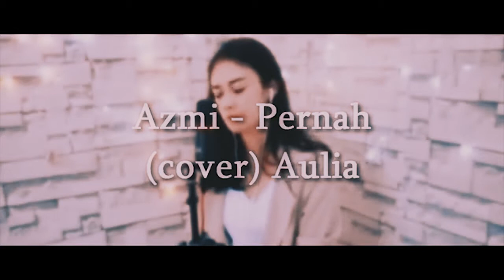"Pernah - Azmi _ Rasa Remix Coustic ( cover by Aulia Recycle by YouGiets ) "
cocok yg lagi patah hati, paling menyentuh, lagu paling sedih
ini adalah lagu dari Azmi dengan judul pernaPernah cover by Aulia dan di recycle ulang by YouGiets
Coveran by Aulia